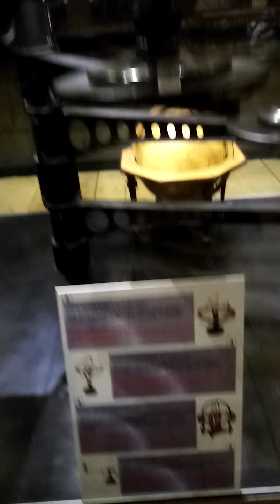VEHBİ KOÇ MÜZESİ(5)